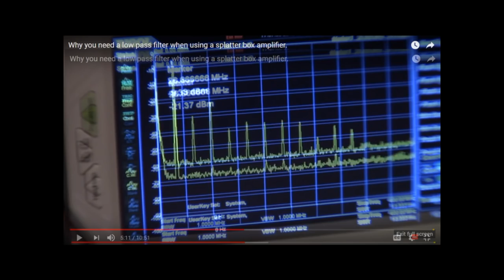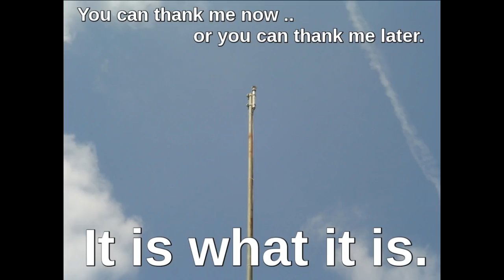Mikes Radio Repair Shop - GOLDEN SCREWDRIVER JOCKEY - "Home Of Fake News And Internet Troll Network"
Real World CB Radio - Mikes Radio Repair .. The most arrogant CB Radio - Stryker Radios 955 "tech" In the industry and NOT who you thought him to be! Romper Room CB Radio Repair - WRCH578, Michael Bialecki The Golden ScrewDriver Jockey And "Home Of The Fake News And Internet Troll Network - Schemers And Scammers"! Fake News, Fake Tunes, Fake Accounts, Fake Subscribers And Views Provided By Mark Rutherford of Lowcountry Billing Services (Mark19960 The Troll). Now Teamed Up With Tim Trent - Snake Radio Customs (SRC) And Dave White - Clean Wave. (ROTFLMAO), A Disgrace To The Industry! Video Missing In Action Video A "Black Eye" to CB radio repair shops. A YouTube original "Dog And Pony Show" This business never ceases to amaze me. AVOID the underbelly groups that allow these undesirables to associate. Read on ..

Remember what I've said about those who have the inability to simply tune a receiver and adjust "S9" correctly.  *NOTE: Pay Special Attention To The "Corrosive Wax" And Glue Scam. If you send him a radio, you may never see it again .. the complaints keep rolling in.

Tired of BS yet? If they don't show you or do so in a deceiving way, you've been mislead. Learn to identify "Golden Screwdriver Jockeys and Scammers". *Note: There'll always be drama regarding my disgruntled competitors and their followers, they're just doing their best. When "Ready", pm me on Facebook including phone number.

Ringy, tinny, muffled, meter swinging low range hacked up over-modulated splatter box radios with a noisy receiver and miscalibrated "S" Meter (for starters) have been peaked & tuned, comp-tuned or "so-called" Hi-Fi" mods performed and misaligned by a Golden Screwdriver magician. Yes, magician not technician.

Internet truck stop competition tune and alignments are useless in the Real World. Not only do they produce a noisy receiver, they'll bleed your wallet and all over neighbors too! Years ago, while still accepting walk-ins, this was about 90% of all radio related issues and complaints from customers nationwide .. and still are!

They'll ask you to "look at the meter" or other salvation army test equipment stacked up the wall and claim that a pure waveform on a NIST "O"scope is not necessary.  RUN!!

They'll poise their meter farm at you while making strange vocal sounds, whistling or injecting an unknown tone into the mic socket trying to convince you that all of that "distortion" is considered rms, average or bird watts.

Most don't have a clue what each unit of measurement represents, how to derive it or have an accurate way of testing but they sure do put on a show! This might look impressive to some but in reality, these tunes produce "far less usable power". Sound familiar?

"Software Jockeys" claiming to be an "Engineer" don't do or show you anything useful at all. They either copy and paste or talk a lot trying to baffle you with their "BS" while hiding behind a pseudonym (Extra channels, Channel King Boards, Stinger Boards etc). This type has no integrity,  practical or "Real World Experience" at all whatsoever. Ever hear them on the radio?

All test equipment and gear under test including meter, scope, spectrum analyzer, sampler, radio and amp if applicable must be in plain sight at all times while gear is under test, fully modulated. Inducing distortion though meter using un-calibrated "flea market" test equipment is misrepresentation and an illusion playing on your ignorance while insulting your intelligence!

If they cant display everything all at the same time while under test, explain ac volts, pep, pk, cw, rms (Ohms Law), capacitance, inductance and the basic principles of a phase shift then how do you expect them to accurately test, tune or align your system? Ever wonder why they cant come up with anything original, attempt to replicate or imitate everything that I do and yet fail miserably in a deceiving way?

Don't let them play Three Card Monte with you because they will. Find someone who's honest and competent, not part of Facebook CB related groups, a pseudonym on a forum, has a Service Monitor with a NIST Traceable Certification of Calibration and not garage sale non certified test equipment stacked up the wall trying to baffle you with BS. Never settle for less because that's what you'll get, Houdini tricks, ghost watts, "S9" out of calibration and a noisy receiver!